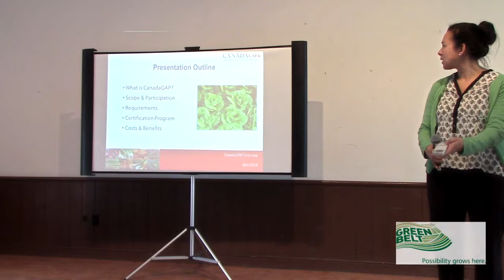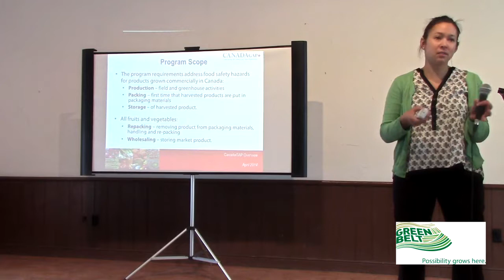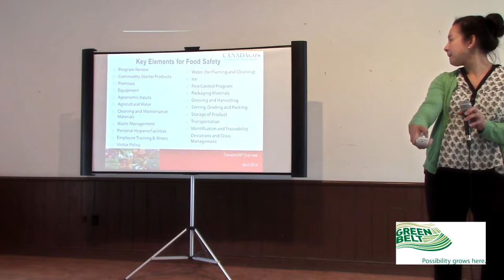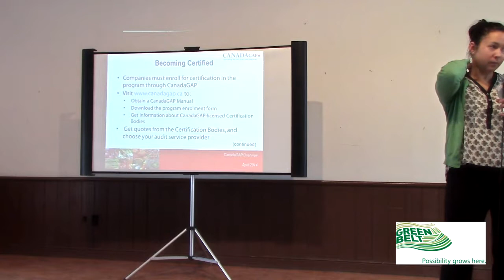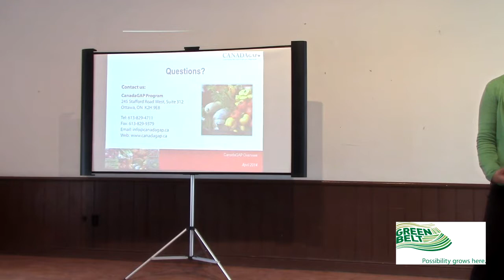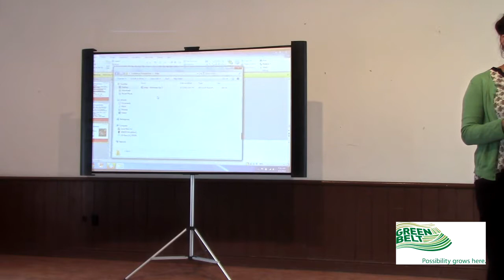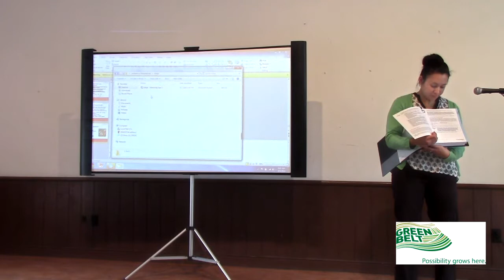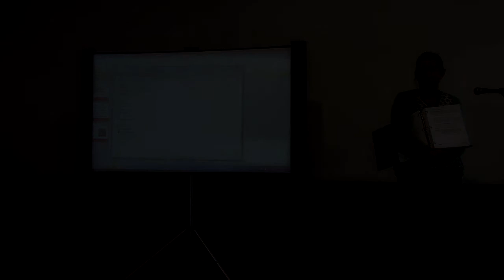Introduction to CanadaGAP - Session 2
Katija Morley - Certification Project Manager, NSF gives an overview of the CanadaGAP program.